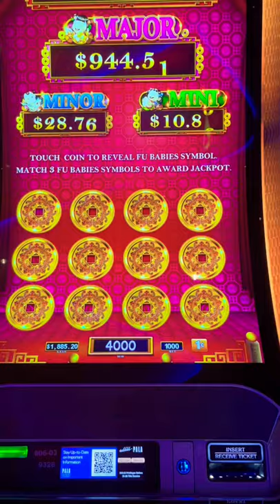Chasing the Grand on Dancing Drums Prosperity Slot Machine (Part 1)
Chasing the Grand on Dancing Drums Prosperity Slot (Part 1)

What do you think? What has been your experience? Do you like this game?

I would love to hear from you. I respond to all the comments personally.

Thank you so much for watching and please make sure you click the like button and subscribe, if you haven't already, and leave me a comment and let me know your thoughts. I respond to all the comments personally.

1st Time Playing Rakin' Bacon Slot and I Hit a JACKPOT! Rakin Bacon Slot HANDPAY JACKPOT